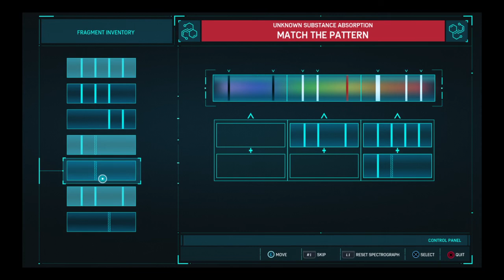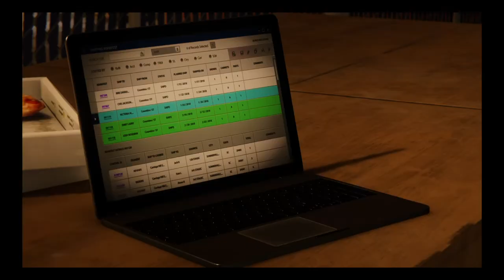Black Cat Stay Playing Games!!?!![Marvel's Spider-Man]